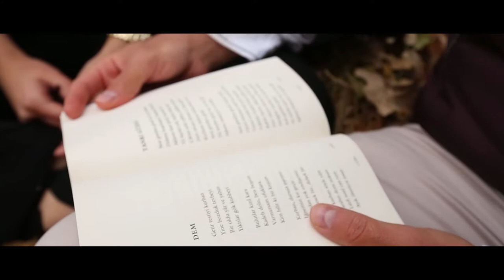Zehra & Okan - Farklı Bir Düğün Hikayesi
Still Art Productions  -  En Güzel Anılarınıza Ölümsüzlük Bahşediyoruz